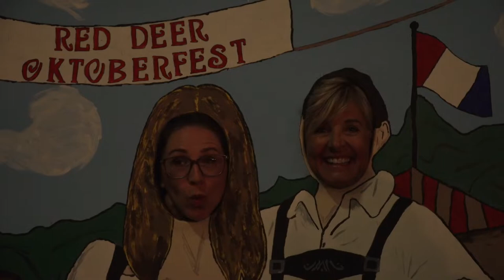Spirit of Red Deer 2022 Oktoberfest Event Recap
Spirit of Red Deer hosted an Oktoberfest celebration event that was held at Westerner Park on Saturday, October 1. @spiritofrd is a volunteer-run community organization created in 2018 with the goal to unite Red Deer in fun, food, and festivities.